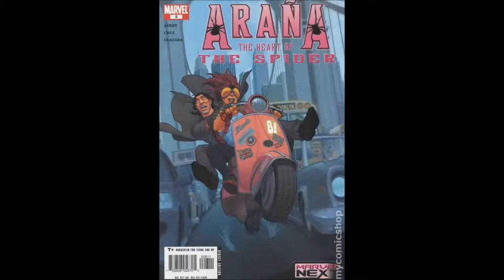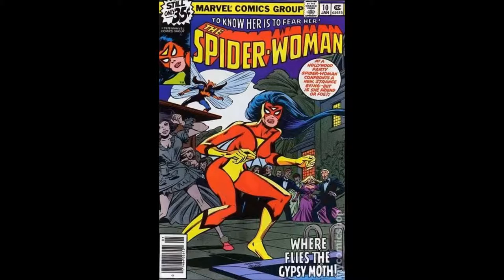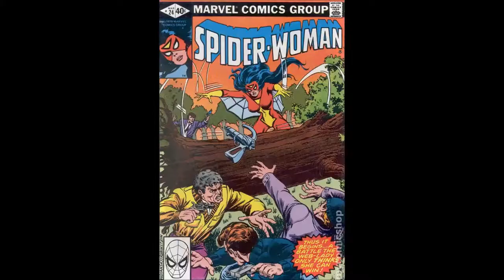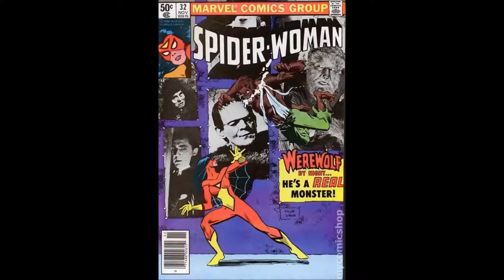Poor Confused Kid